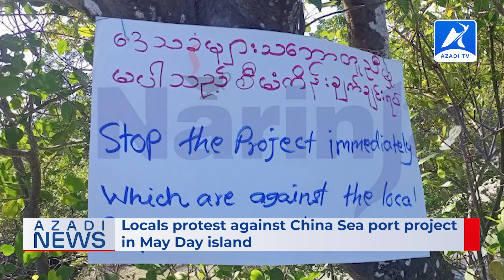Rohingya News | 30 October 2022 - Azadi TV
00:00 Intro
00:33 Headlines
00:57 In-depth
01:01 News1 New sesame street characters connect Milwaukee Rohingya diaspora’s two worlds
02:54 News2 Locals protest against China Sea port project in May Day island
04:12 Outro